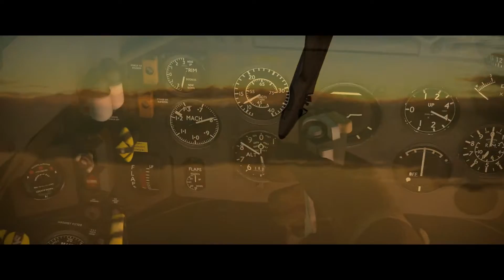Warthunder | Into the Fire (Music video)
When I heard this song I always had in mind this video, now I got time to do it so I did. Hope you will enjoy!